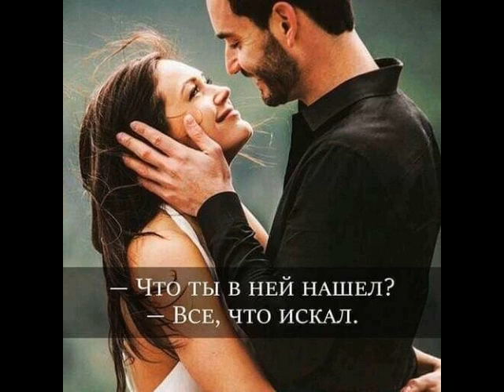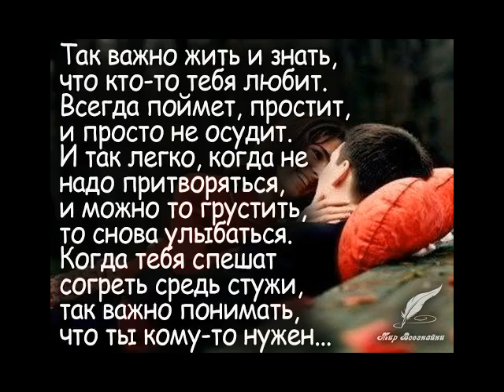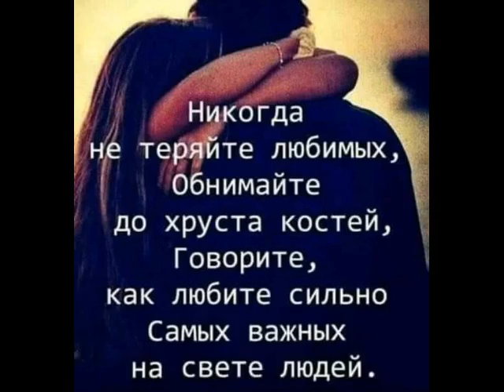Лучший из лучших исп.Аполлинария от ТАТЬЯНОЧКИ.) (ж)